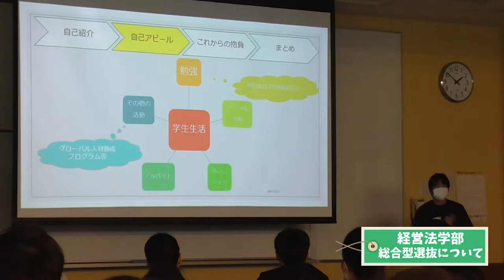2021年5月：青森中央学院大学オープンキャンパス